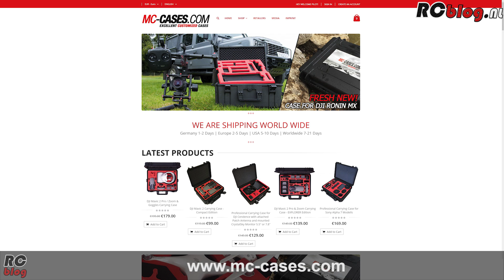MC-CASES DJI Mavic 2 Pro/Zoom Carry Case "Compact Edition" video review (NL)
- Een zeer stevige, compacte en professionele hardcase voor de DJI Mavic 2 Pro of Zoom, 2 extra batterijen en accessoires.

RCblog.nl is een Nederlandstalig digitaal RC-magazine, gemaakt voor fanatieke RC-hobbyisten, door fanatieke RC-hobbyisten!